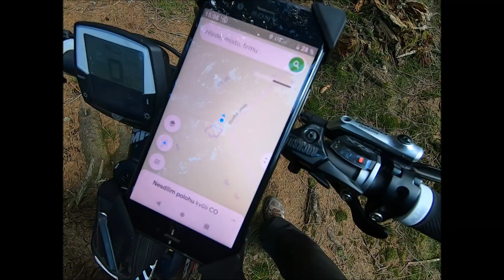GOPRO HERO7 DRAKOV, MEDVĚDÍ CESTA, CHATA DEVÍTKA, SNÍH, SKÁLY 20200507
Drakovské lesy. tajemné místa plné zbojník a lapků z Drakova. Nahoře sníh , chatka devítka. Plno cest , obrovské kameny , které tvoří skály. To vše  dnes uvidíte na videu.